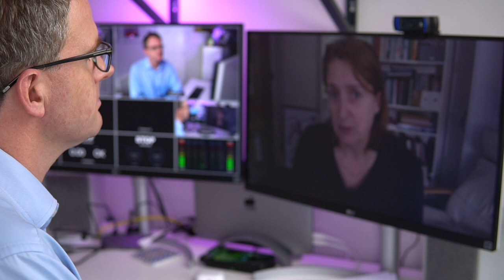Football Association urged to replace Greg Clarke with black chairman after diversity row | 5 News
► The FA is being urged to make fundamental changes in the way it approaches diversity, after its chairman resigned over comments made to MPs. Greg Clarke used inappropriate language to describe black players, suggested being gay was a "life choice" and suggested female players don't like balls being kicked at them. Now, there's calls for his replacement to be a black man or woman.